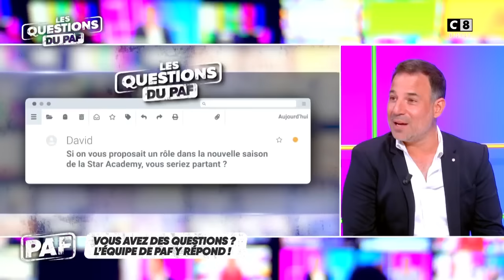Star Academy : Jean-Pascal fait des révélations sur sa relation avec Jenifer...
Sa période "star ac", ses combats, ses projets... Mario Barravecchia est avec nous !